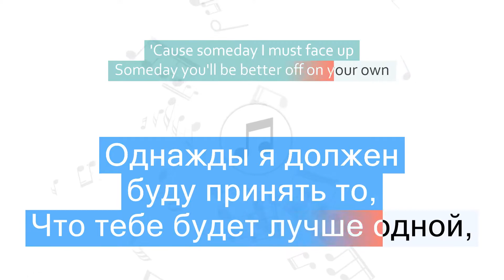Hurts - Guilt Перевод песни На русском Слова Текст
Перевод песни Hurts - Guilt на русский язык
Песня Guilt на русском
Guilt перевод на русский - Вина
Видео перевода песни со словами
Песня Hurts - Guilt с переводом
Hurts - Guilt Lyrics Cover
Текст песни Guilt и перевод слов
Караоке

📣 Быстрый переход к нужной части песни:
1 часть - 00:06
2 часть - 00:16
3 часть - 00:23
4 часть - 00:27
5 часть - 00:32
6 часть - 00:41
7 часть - 00:50
8 часть - 00:54